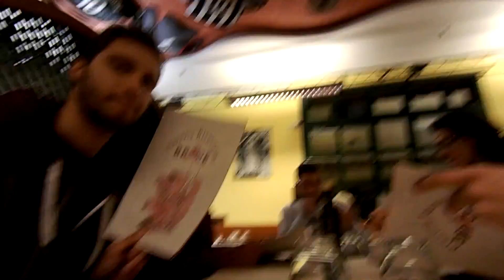S01E04 | Backstage Tour Elephant Brain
Ultime due date del tour dell'ep tra Bologna e Perugia (qui per celebrare un dischetto come Nevermind dei Nirvana). Ora ci si ferma per un pò per buttare giù nuovi pezzi, che tradotto è: raga stasera birretta a 1€ dal bangla in centro?

05.10  ARTERÌA // BOLOGNA
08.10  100DIECI - PERUGIA SUONA 25 ANNI DI NEVERMIND // PERUGIA